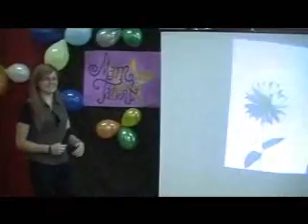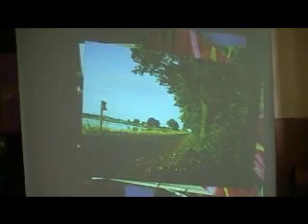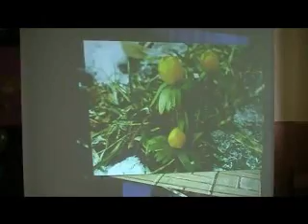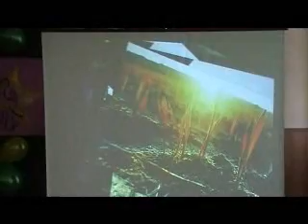Projekt "Mam talent" - finał.